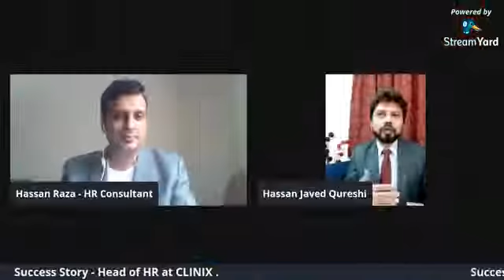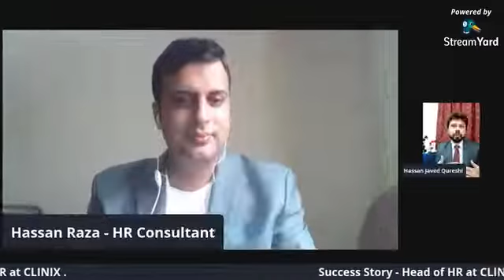How To Get HR Job Without Experience or MBA | Freelance,Part-Time | Platforms To Apply Job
Success Story of Hassan Javed Qureshi (HR Professional), He has shared with us that how the fresh graduates and experience resources can approach to the right channels for job hunting. Kindly watch the complete video.

For more videos please click below link.